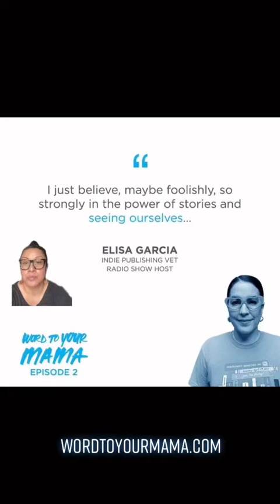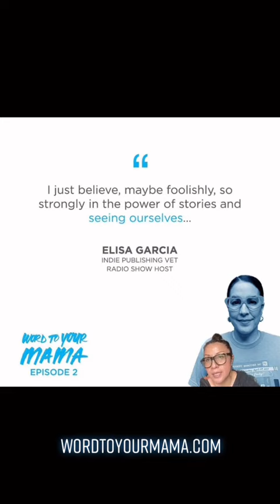WTYM Ep.2 Elisa Garcia aka Lady Imix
A Snippet from Word To Your Mama Podcast Episode 2
Nah B Productions (Lite) with Elisa Garcia and Lilliam Rivera
Posted: 09/02/2020

I wanted to start off my special guest episodes with a bang (not the bayangs). These ladies are part of my tribe, pre, during and I’m sure post pandemic.

Elisa Garcia is a veteran of the Indie Book world and is host of Heartbreak Mondays.

Lilliam Rivera is a writer and YA Author. Her latest novel “Never Look Back” drops September 15th.

These women are multidimensional and on top of that, they also happen to be Magical MF Warriors, aka moms.

In this episode we talk about the latest White woman to come out cosplaying an Afro-Latina, Colorism and so much more.

AVAILABLE WHERE EVER YOU CONSUME PODCASTS
Links in show notes